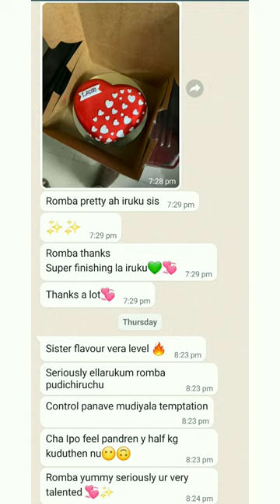Dome shape cake😍🎂 ll 1st try😜 ll heart shape cake💝